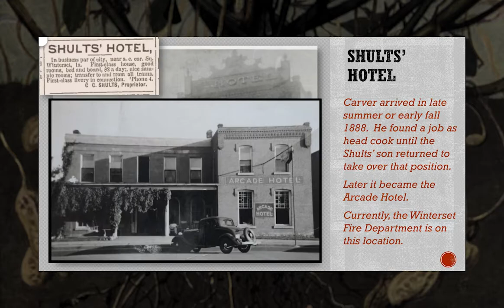03 GEORGE WASHINGTON CARVER PARK IN WINTERSET, IOWA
A few fun facts about George Washington Carver, who lived in Winterset in Madison County, Iowa from 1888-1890. This video is one of twelve short videos that are highlighted in the Explorers Journal, a free publication available at the Madison County Chamber of Commerce Welcome Center. The Explorers Journal was created by the Covered Bridges Scenic Byway Council.